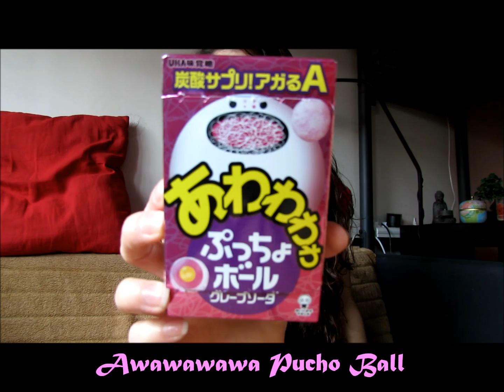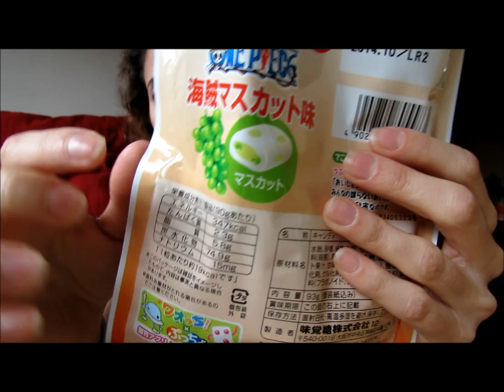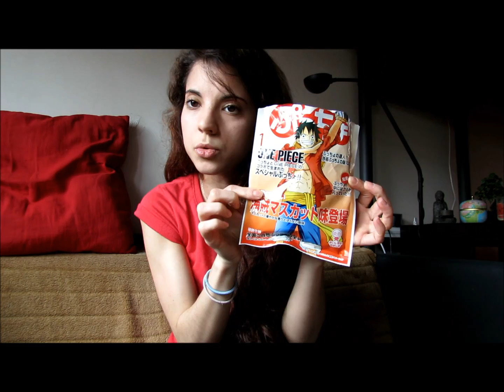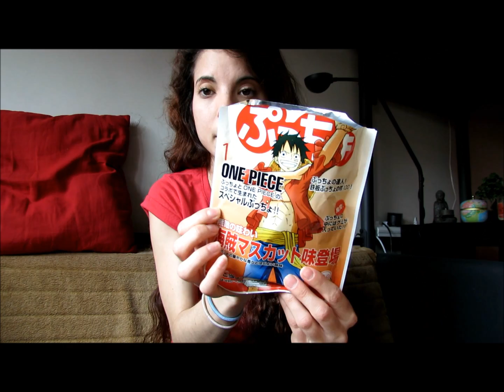Dégustation CandySan - Bonbon Japonais